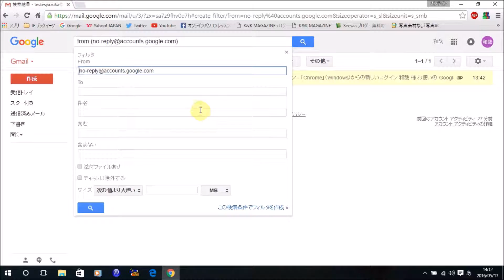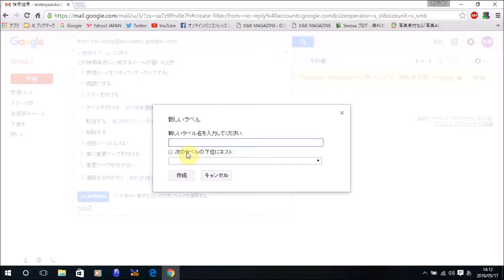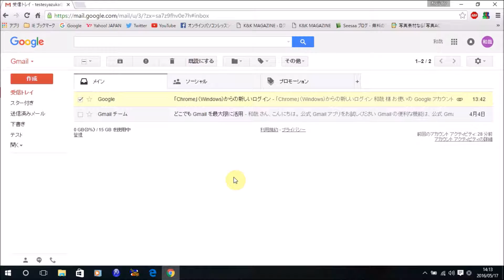Gmail 受信メールを自動でフォルダ分けする方法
この動画では、Illustratorの使い方をご紹介。今回は、「Gmail 受信メールを自動でフォルダ分けする方法」です。ぜひIllustratorの操作の修得に、お役立てください。